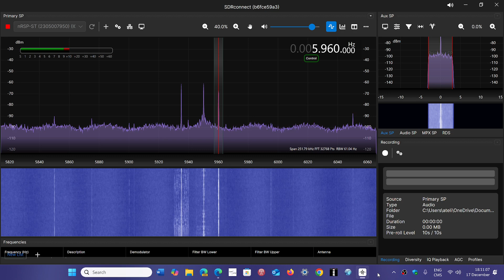Voice of Turkey English 5960 kHz Shortwave on SDRplay nRSP ST Network SDR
Connected via Wi-Fi  through my home network and receiving via my MLA 30 loop antenna